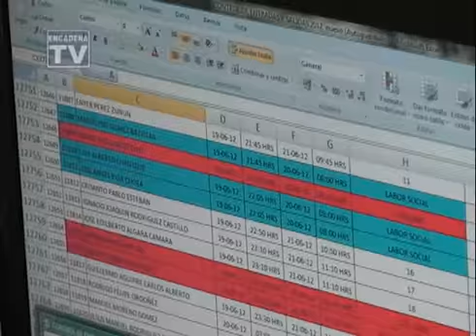Jaime Ongay secretario municipal de seguridad pública y tránsito nos habla de saldo Guadalupe Reyes